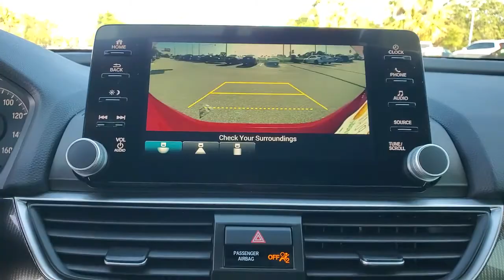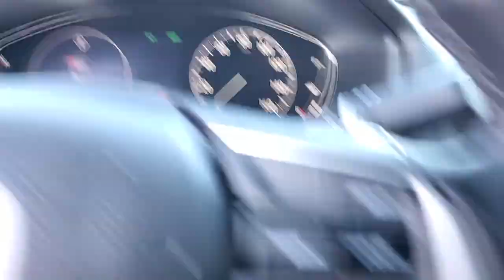2020 Honda Accord Clearwater, Tampa, St. Petersburg, Palm Harbor, Largo, FL 63274A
San Marino Red Used 2020 Honda Accord available in Clearwater, Florida at Audi Clearwater. Servicing Tampa, St. Petersburg, Pal Harbor, Largo, FL.

Audi Clearwater
18940 US Hwy 19

**CROWN CONFIDENCE CERTIFIED** Exterior Parking Camera Rear Forward collision: Collision Mitigation Braking System (CMBS) + FCW mitigation Power driver seat Power windows Wheels: 19 Machine-Finished Alloy w/Black Inserts. CARFAX One-Owner.brbrPriced below KBB Fair Purchase Price! 29/35 City/Highway MPG Odometer is 4052 miles below market average!brbrSan Marino Red 2020 Honda Accord SportbrbrCROWN CONFIDENCE PLAN CERTIFIED GUARANTEE includes our exclusive 101 point safety inspection Carfax vehicle history report 100000 mile powertrain warranty for as long as you own your car and our exclusive peace of mind 7 day or 500 mile exchange policy. Our no hassle no games pricing policy means that you receive the lowest internet live market price on every vehicle every day only at Crown Audi.brbrAwards:br  * ALG Residual Value Awards Residual Value AwardsbrbrCROWN CONFIDENCE PLAN CERTIFIED GUARANTEE includes our exclusive 101 point safety inspection Carfax vehicle history report 100000 mile powertrain warranty for as long as you own your car and our exclusive peace of mind 7 day or 500 mile exchange policy. Our no hassle no games pricing policy means that you receive the lowest internet live market price on every vehicle every day only at Crown Audi. All prices plus sales tax tag and titling and dealer service fee of $799.95 which represents cost and profits to the selling dealer for items such as cleaning inspecting adjusting new vehicles and preparing documents related to the sale.